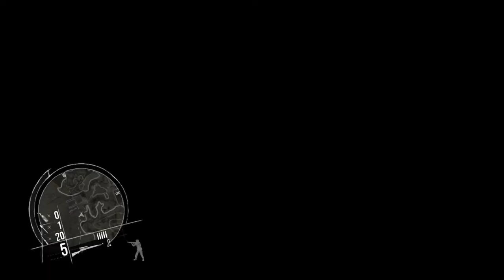Let's Play Enemy Front Walkthrough Part 9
Enemy Front brings World War II devotees a gripping FPS experience with advanced visuals and a richly interactive combat sandbox gameplay experience. The game gives the player full freedom to own their playing style, run and gun, stealth, subterfuge - all are viable approaches to win this battle. Against the visceral backdrop of breathtaking European locales, the player takes on the role of American war correspondent Robert Hawkins, as he fights and covers iconic missions from anti-Nazi resistance operations in France, Nazi Germany, Norway, and Warsaw throughout WW2.Choose Your Own Fight:

Gameplay blends fast-paced FPS action with precision sniping, thrilling stealth, and deadly sabotage in the first open-ended WW2 gameDeal Death from Afar:

Use sniper rifles to decimate enemy ranks and pick off officers, enemy snipers and heavy weapons gunners with deadly precisionChoose Your Own Weapon:

Full arsenal of WW2 weaponry across all categories of hand-guns, SMGs, assault rifles, sniper rifles, as well as signature resistance weapons including the Sten Gun, Welrod Silenced Pistol and Lightning SMG Engaging, destructible environments and advanced tactical AI means combat is always a rewarding and dynamic experience

Highly Replayable 10 hour single-player campaign and 12-player online multiplayer, all powered by cryengine technology.

31kZbCdqy2JMn4xxBthaYWotaHPs66u68N